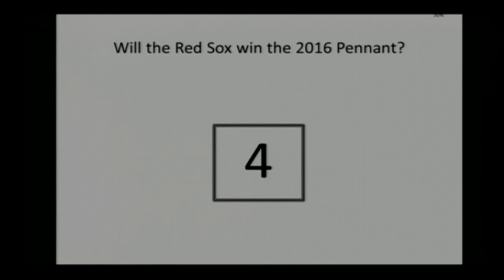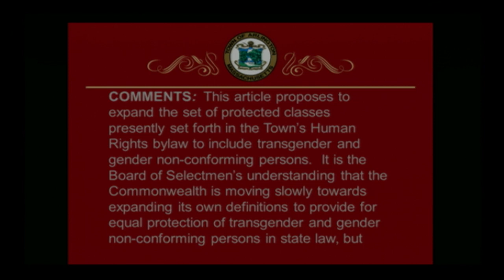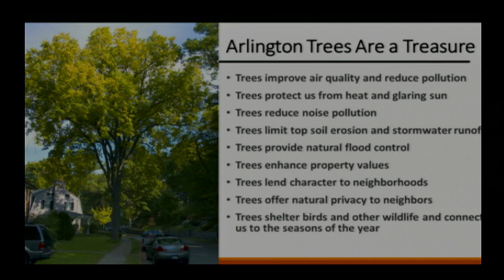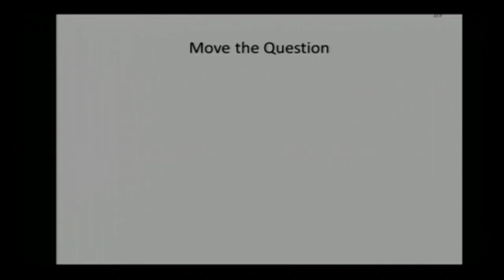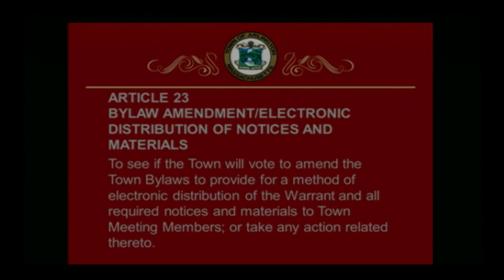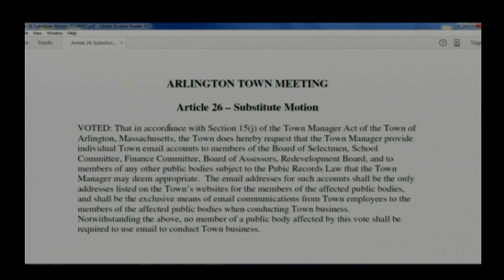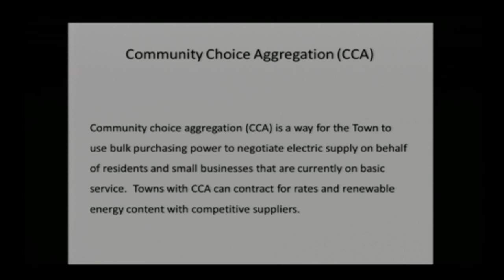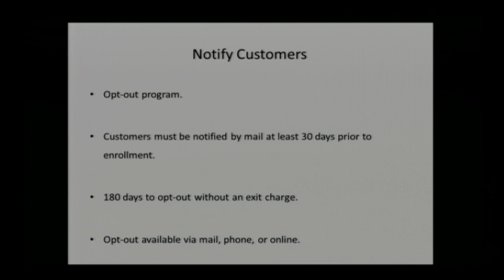Town Meeting - May 2, 2016